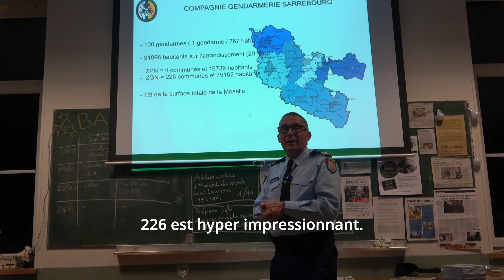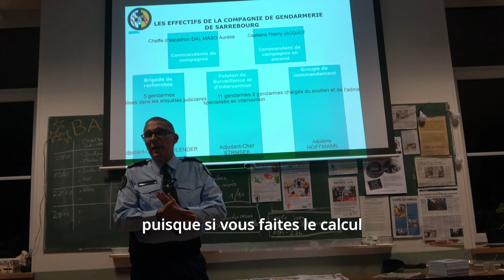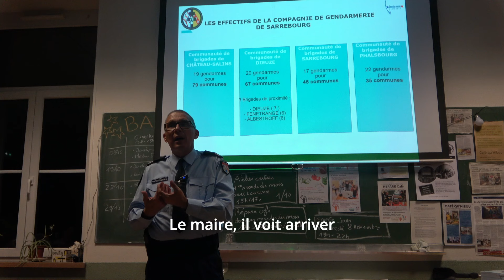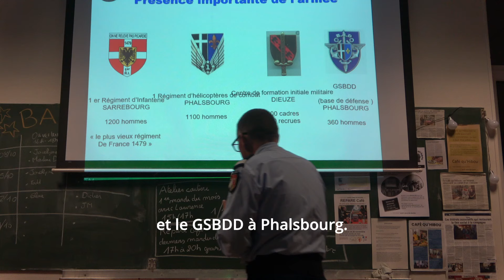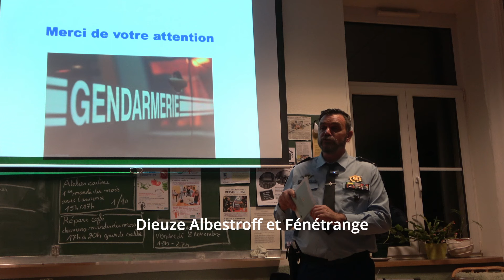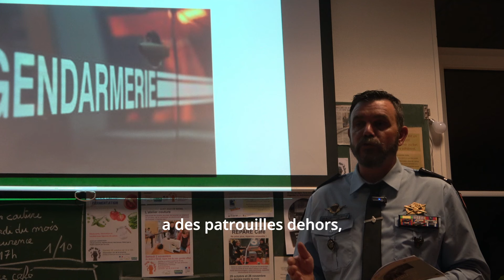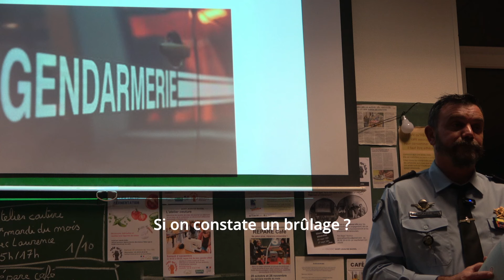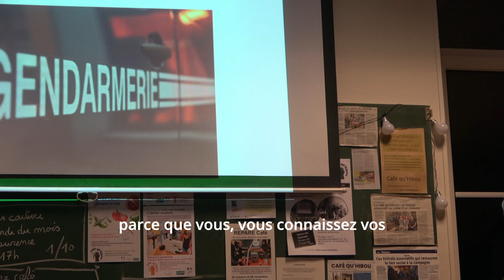AG Maires 2024 intervention de la Gendarmerie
Quatrième partie de l'AG des maires